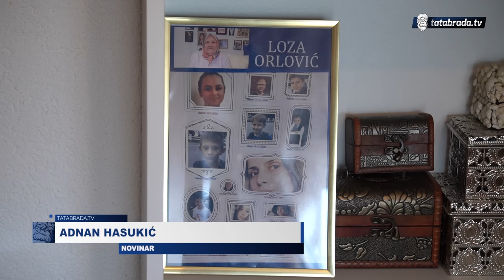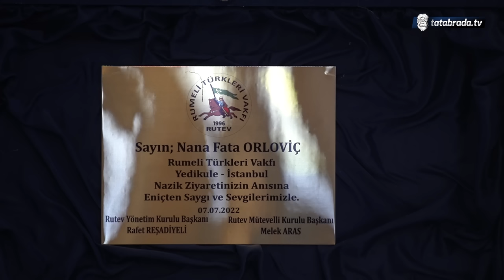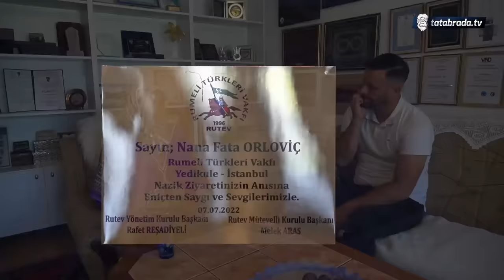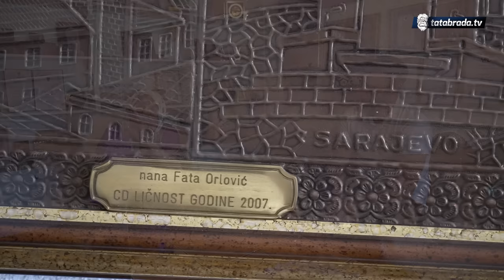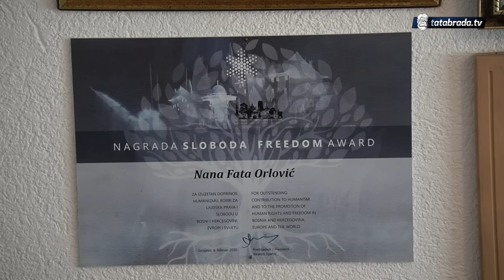NanaFata: ''Sve što radiš drugom, radiš sebi!''